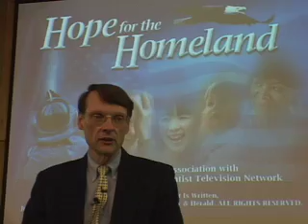The Value of Members Who Do Nothing—Kalispell, Montana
Produced by Todd Gessele